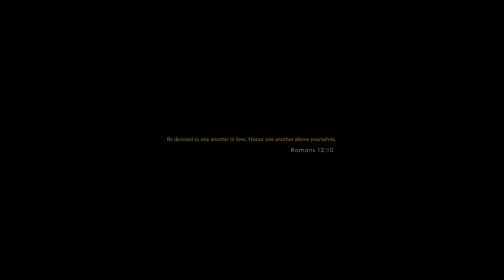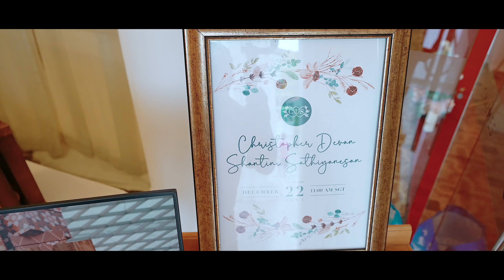Best Cinematic Wedding | Capsule Vows | Chris & Shan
Capsule Vows
Photography Videography
Capsule Vows 💍🎬
Pre-Wedding & Actual Day 🎥📸
+65 🇸🇬  90672375 / 90068559